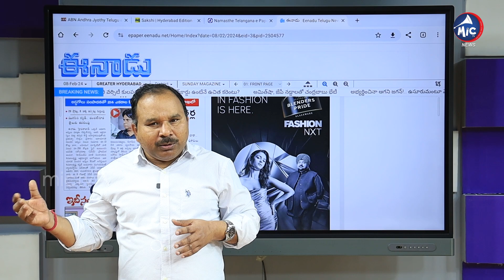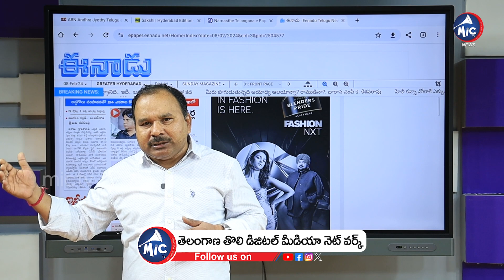సీఎం రేవంత్ మొదటి బడ్జెట్.. Buchanna Analysis On CM Revanth Reddy First Budget | KCR | Mic TV News